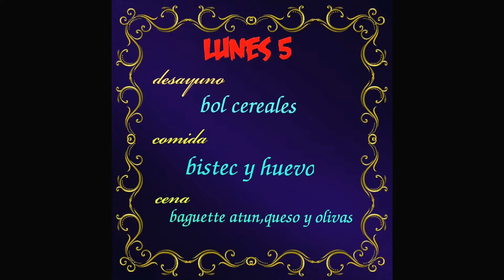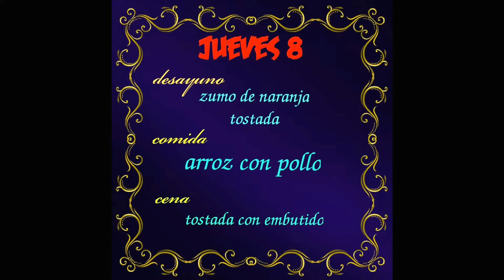El frio ralentiza el proceso.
Canal en el que jugaremos a la saga Resident Evil y a muchas otras; juegos antiguos y modernos de PS4.
Se crearan series epicas y divertidas que podrás seguir. Si quieres pasarlo bien ya estas tardando en unirte a la fiesta.

El peso bajando y el frio dando, tenemos al grajo volando bajo pero veremos si las siguientes semanas aceleramos en el descenso o seguimos a la misma velocidad.

Canales Ultra Recomendados (CUR)

Los HDA Gamers; Canal de acción trepidante en el mundo de Call of Duty, shooters y demeás.